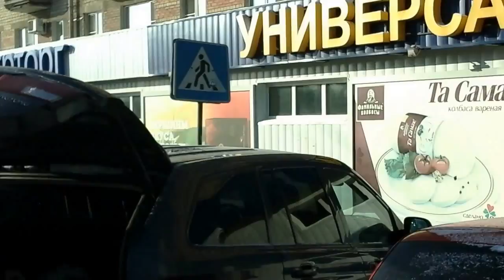г. Воронеж ул. Машиностроителей 51 ( снаружи. )